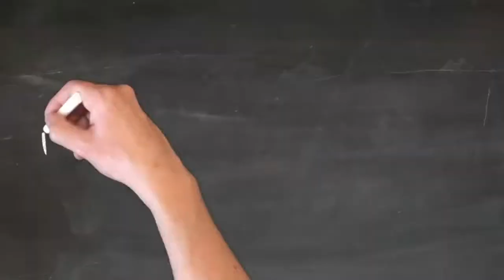The Best Kept Secrets of the Constantia Wine Route!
What's going on in the sleepy suburb of Constantia? We all know about their white wines, and teir sweet wines, but there is a growing suspicion that perhaps there is more to the region. The 2003 Shiraz is a piece of evidence to support this theory.
👴🏼 The drinking/cellaring advice on this bottle was written in 2005. It said "ready for immediate consumption, but has good maturation potential". SEVENteen years later, it is still kicking, and gives us a lovely glimpse into the journey that Shiraz can take over two decades.
🍇 All estate fruit from Groot Constantia in the stand-alone ward of Constantia, in Cape Town. The vineyards are in a fairly steep valley on the Eastern flank of Table Mountain - one of South Africa's cooler wine producing zones.
🔬 Grapes were harvested at 24-25 balling. Fermented in open tanks, and matured in French oak barrels for 12 months; 40% new barrels, with 30% second-fill and 30% third-fill.
💰 R1125.00

Video Chapter Index
00:00 - Intro
0:25 - National Treasure
1:26 - Complacency vs Consistency
2:43 - Auction Madness
3:50 - But what about the Reds?
6:00 - What can we expect in the glass?

HanDrinksSolo is South Africa's most adventurous wine club. Each month subscribers receive a mixed case of 2, 4, or 6 bottles, packed with limited wines, undiscovered gems, natural wines, and weird cultivars (without neglecting the classics). Each bottle also comes with a QR code linked to an educational video on that wine. The videos are packed full of wine trivia, wine science, and fun facts. You know, for those awkward silences at dinner parties. Everyone loves a know-it-all!